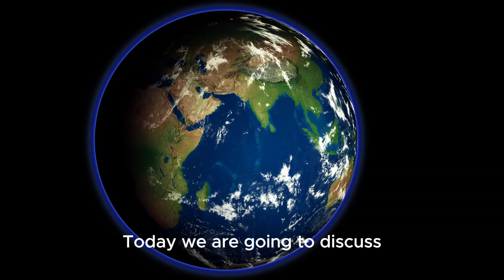10 Wonderful AARDVARK Facts | Learn About Aardvark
🐜 Embark on a night-time quest as we unveil 10 curious facts about aardvarks, Earth's nocturnal anteaters! From their remarkable digging abilities to their unique appearance, each fact sheds light on the intriguing lives of these elusive creatures.

This video was created with the assistance of the following credits:
🔗 Thanks to the following helpful links:
Video by eikira from Pixabay
Video by Pfüderi from Pixabay